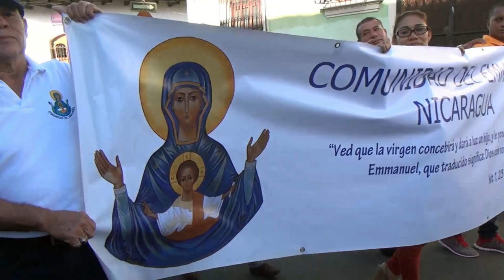Procesión por la Paz.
En la Diócesis de Granada recibimos el año 2019 como ya es tradición con la adoración y procesión con Jesús Sacramentado saliendo de la Parroquia de Nuestra Señora de la Asunción, Xalteva hacia la Santa Madre Iglesia Catedral Inmaculada Concepción de María el 01 de Enero.
La Adoración dio inicio a las 2:00 pm seguido de la procesión que dio inicio a las 3:00 pm.
Al finalizar la procesión celebramos una Santa Misa en la que de igual manera adoramos y veneramos al Santísimo.